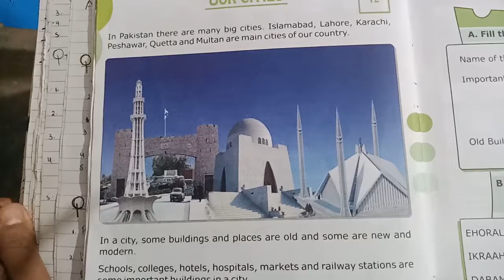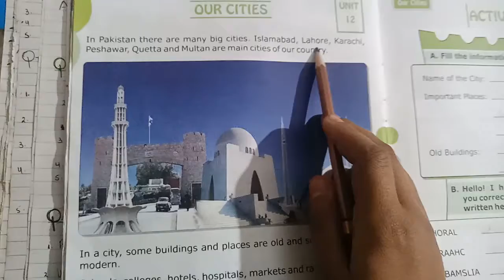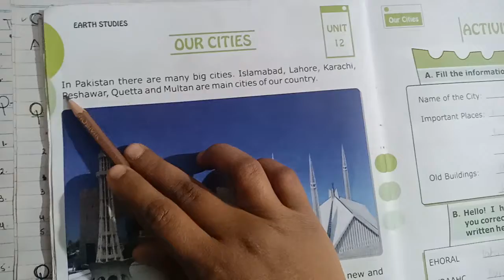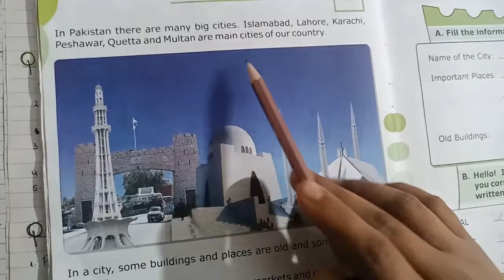Grade -2(Social Studies ) Mrs Farah Jamil lecture -29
unit -12
our cities
Exercise